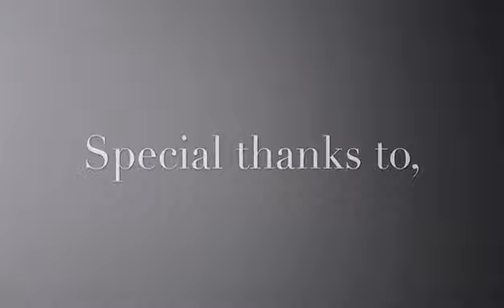Our middle sized day out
A unicyleing adventure